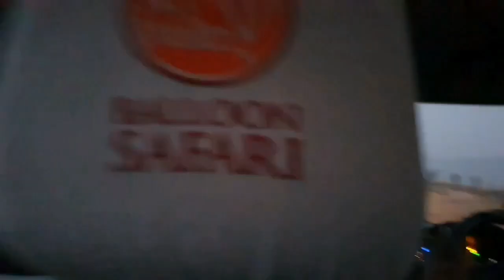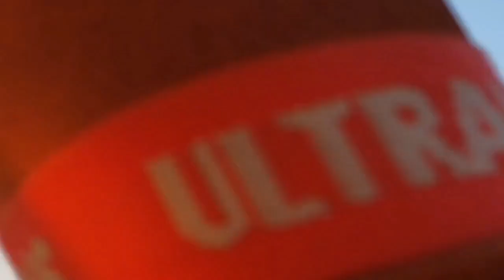Hotair balloon in Jaipur, adventure sport.